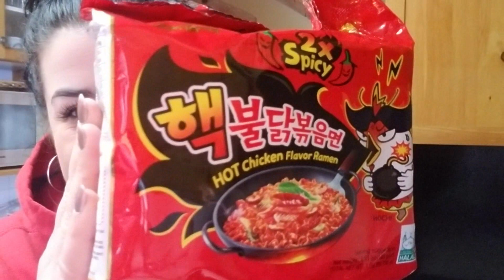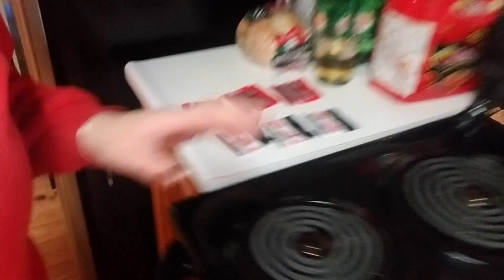EXTREME NUCLEAR 2X SPICY NOODLE CHALLENGE‼️🔥😰|FRIDAY FOOD FRENZY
Hey everyone!!

Today's video is about my friends & I attempting the Nuclear Spicy Ramen Challenge. Let me tell you, this was NOT fun!! Omg. You'll have to watch to see if we survived, there was tears, sweat & maybe blood LOL
Hope you enjoy watching us in pain!

Products Used:
3 packages of Samyang 2X Spicy Roasted Chicken Ramen:

My name is Mandy & I am passionate about make-up, food & self-love!
Do you like food? Let's eat together!
Do you like make-up? Let's get ready together!
Together, we are amazing, beautiful & successful!!

F A C E B O O K
S N A P C H A T
Username: Mandy.mak

Thanks for stopping by. Catch you in the next one.

xo - Mandy